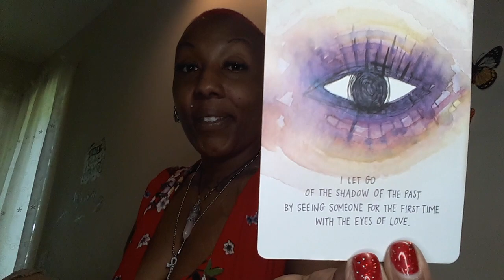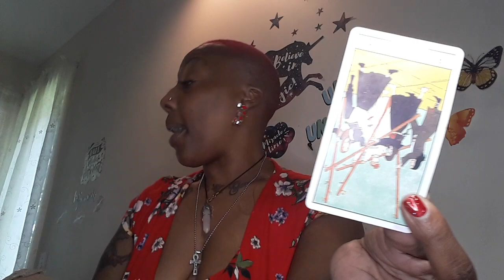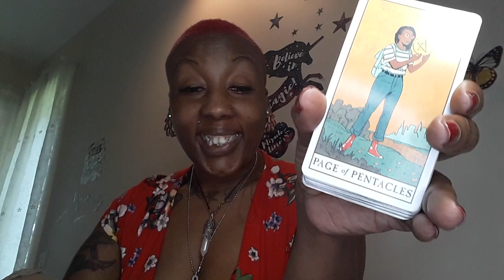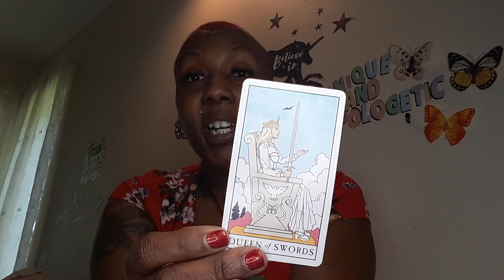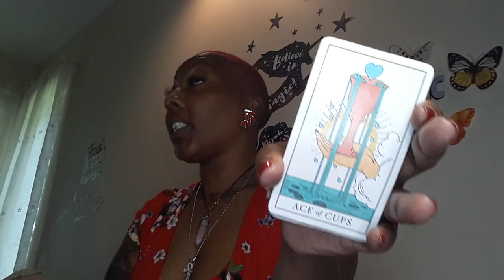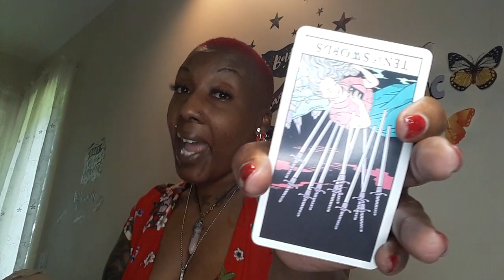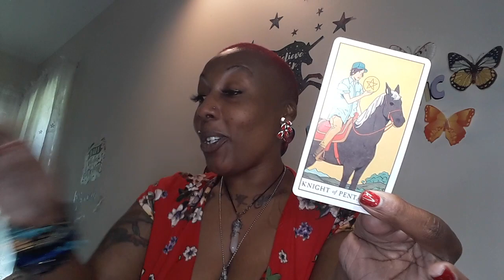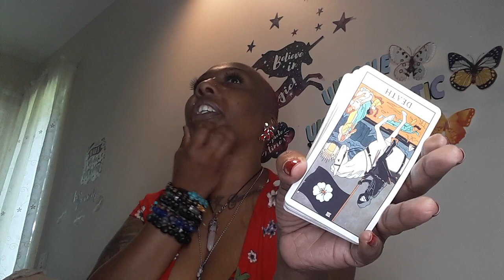PISCES~FRUSTRATED YOU LEFT THEM TRYING CAUSE YOU DELAYS THROUGH OBSTACLES~WATER SIGNS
PISCES~WATER SIGNS